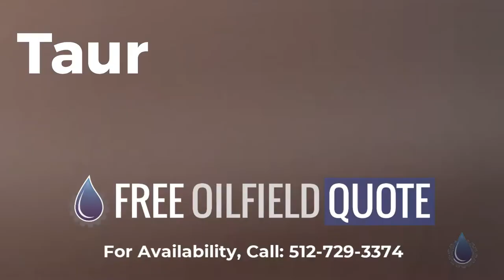​Taurus T60 50Hz Turbines in Excellent Condition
Name: ​Taurus T60 50Hz Turbines For Sale
Code: 53657728
Type: Standard
Brand: Solar
Category: Engines/Generators/Motors/Transmissions
subcategory: Turbine
Price: $3,000,000.00
Unit: Each (Each)
In Stock: Yes
Location: USA
Condition: Excellent
Available Quantity: 2

New Surplus Taurus T60 50Hz Turbines For Sale
• Equipment: (4) T60 50Hz -(2) 7301S or (2) 7801S
• Manufacturer: Solar Turbines
• Model: Taurus T60 (7301S) or (7801S)
• Upgrades: SoLoNOx
• Time Since New: 0
• Power Output: 5700 kWe
• Combustion Type: Low Emissions DLN
• Fuel Configuration: Gas Fuel, Natural Gas (can convert to dual diesel/NG with additional charges)
• Generator Make: Leroy SomerLSA 56
• Frequency: 50 Hz
• Rated Voltage: 6300 V
• Rated Output: 6750 kVA
• Control System: Siemens Turbotronic S4 (TTS4), local package mounted
• Fire and Gas System: Included
• Air Filtration System: G4 efficiency 36,000 cfm air intake
• Exhaust Silencer: Included
• Warranty: 12 month

T7901S / GSC package (5.67 MWe) built from new by the OEM. The gas turbine engine is a proven, robust design equipped for natural gas operation, with a SoLoNOx combustion system giving low emissions performance. The Leroy Somer generators provide reliable power for 50Hz applications. The units are available for immediate shipment and come with a full 12 month warranty on the complete packages.

Units were purchased from Argentina from a canceled project and were never installed. Engines and gearboxes were removed and used for another project however will be replaced with brand new engines and gearboxes from the manufacturer. 3 month lead time for engine and gearbox install. Our technicians will do the engine and gearbox installation as well as the commissioning.